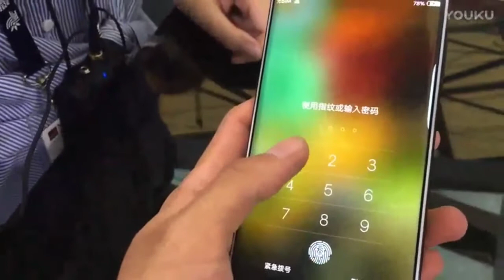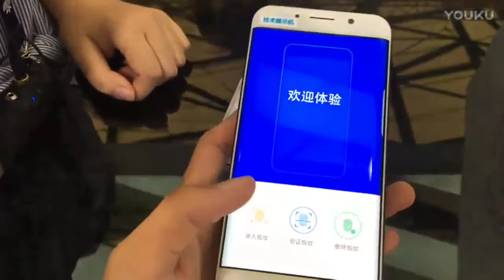Vivo in screen finger print test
The world first phone in screen finger print sensor unveiling January (10) CES 2018